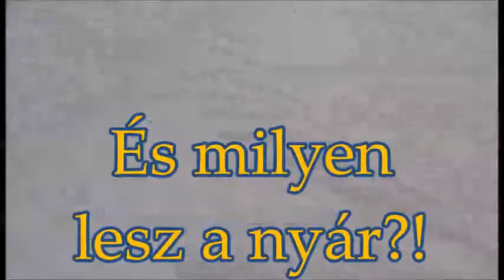Havazás 20130327 Tavaszi hó